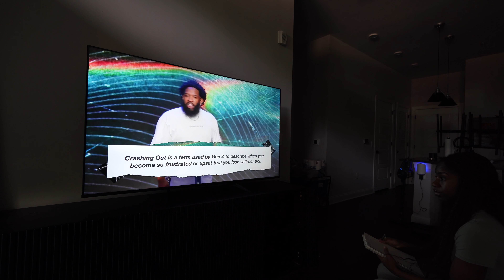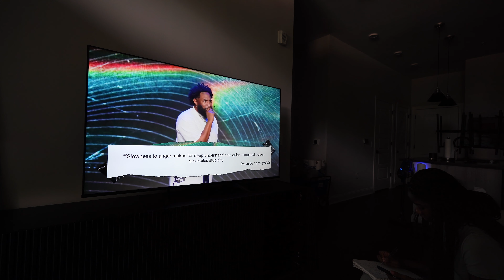Saying Goodbye To My First Apartment Alone!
Hi Wheattiess! We're out with out and in with the new! I'm excited to bring you guys along this process of moving with me.

Be notified when a new item hit by following me on my Instagram!